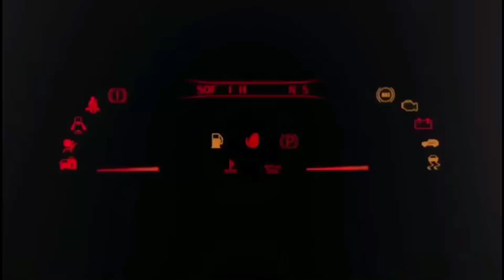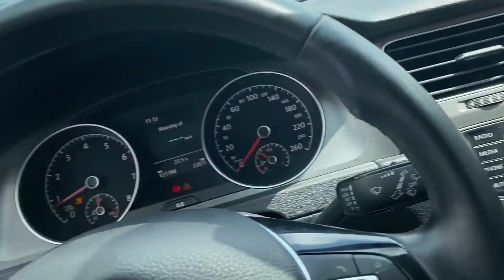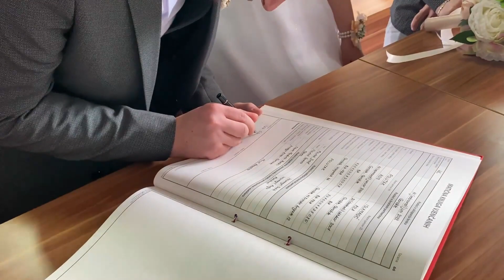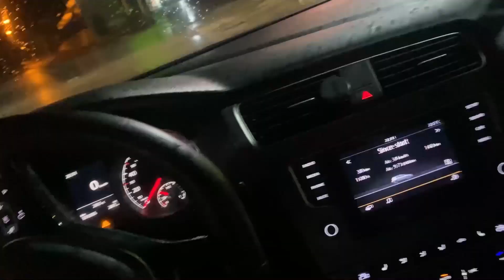DISE SE ZENI (ADIS I AJLA) SVADBA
➠ DISE SE ZENI (ADIS I AJLA) SVADBA, DA IH ISPOSTUJEM! SA SRECOM!